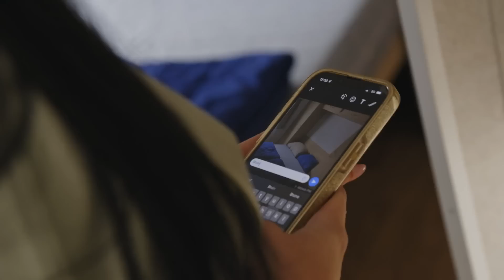Nicol krijgt MEERDERE KEREN op haar LAZER van Peter! 😱 | Familie Gillis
Dit programma is te zien op SBS6.

Aan het eind van het vorige seizoen zagen we hoe Peter zijn verjaardag vierde, maar niet lang daarna kreeg hij de schrik van zijn leven. Door zijn overgewicht en de structurele weigering om hier iets aan te veranderen moest Peter met spoed worden opgenomen in het ziekenhuis. Gelukkig bleek het niet fataal en mocht hij al snel weer naar huis.

In Spanje zijn Peter en Nicol op zoek naar een nieuwe vakantiewoning voor het hele gezin. Als ze een mooi huis vinden, wil Peter onderhandelen over de prijs. Mark gaat undercover en merkt wat problemen op park De Berckt en Ruud werkt op geheel eigen wijze een lijst met klussen af. Als Peter en Nicol een bezoekje brengen aan Henny en Nelis, gaat het tijdens het uitlaten van hun nieuwe hond helemaal mis.